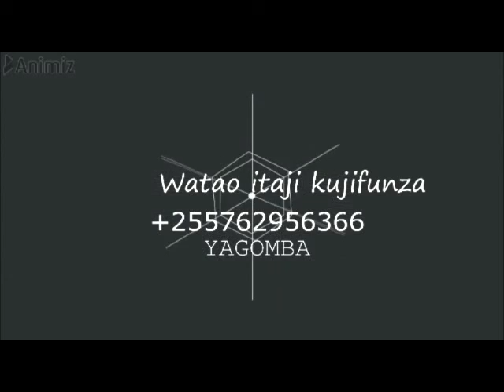UGONJWA HUU USIOMBE UKA KUKUTA KWENYE KUKU WAKO...(Infectious laryngotracheitis)